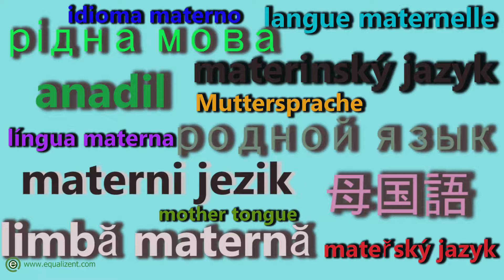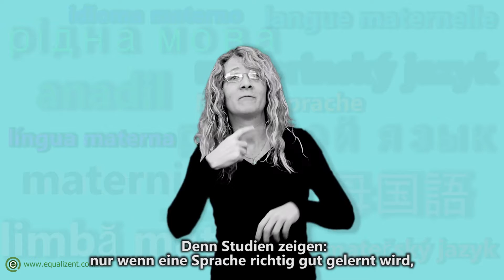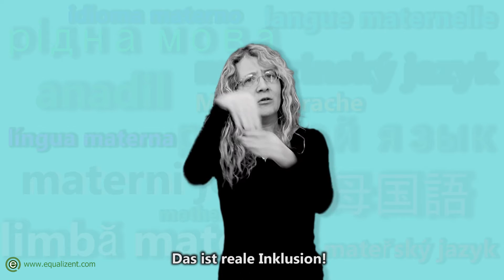Internationaler Tag der Muttersprache - in Österr. Gebärdensprache mit Untertiteln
Wie viele Sprachen gibt es weltweit? Wie sieht die Situation von Minderheitensprachen aus? Und warum ist es so wichtig, dass gehörlose Kinder in Gebärdensprache unterrichtet werden?